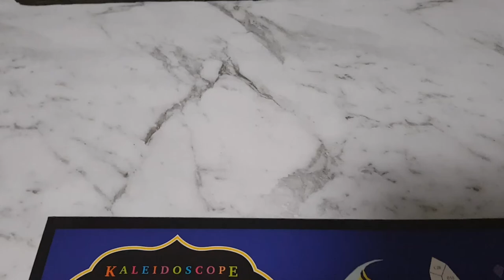Mountain - Sticker Mosaic Time Lapse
Hey everyone, came across this cool looking book in Kmart and thought I'd test out how it went as a time lapse.